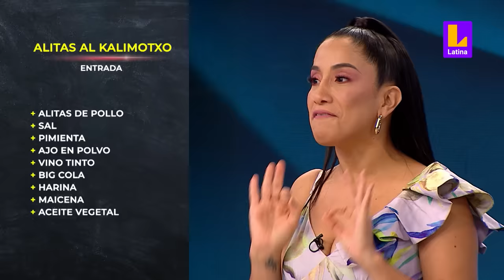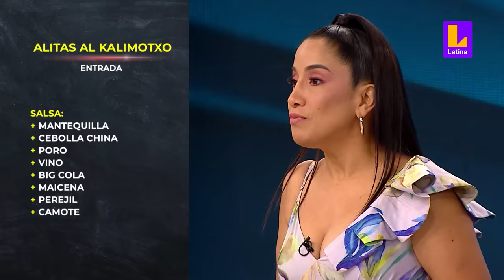Flavia Laos pide disculpas a todos por llegar tarde | El Gran Chef Famosos